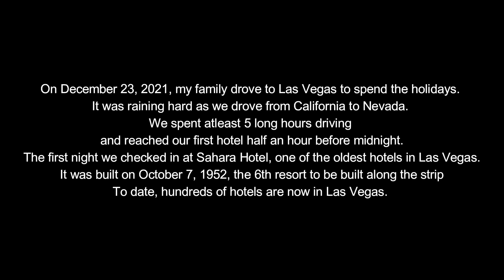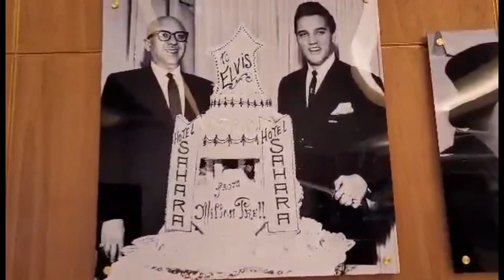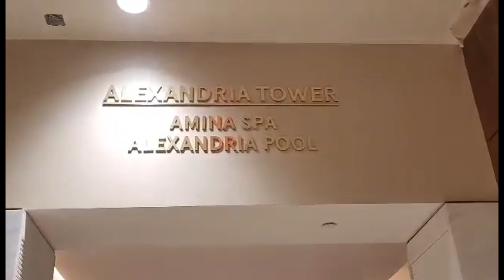SAHARA HOTEL LAS VEGAS